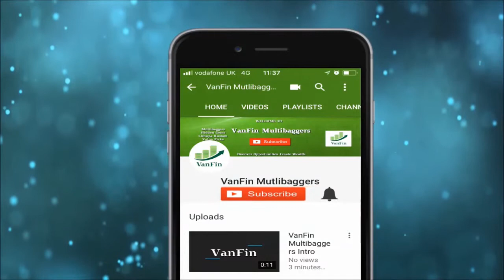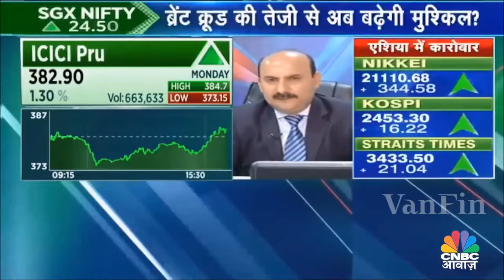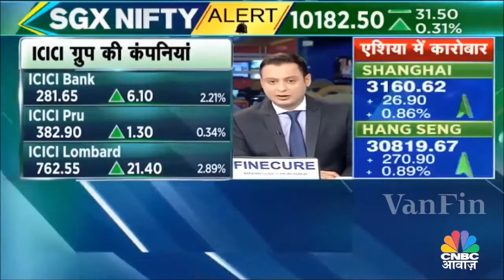ICICI Securities and Bandhan Bank Post Listing Strategy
What should be your post listing strategy?
Bank Bank book profit or hold?